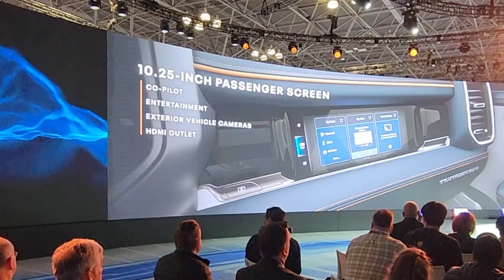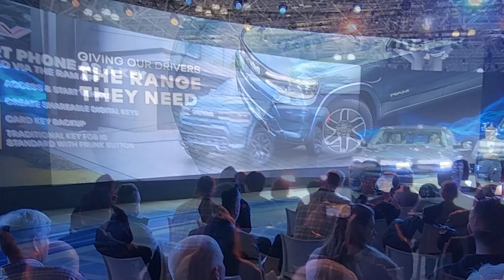RAM EV Pickup Truck NYIAS Revel April 2023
Want to know more about the all-electric pickup truck from RAM, the RAMEV?

Join us at the New York International Auto Show's official press conference as the RAMEV is shown to the automotive press on April 5th, 2023.

Lots of details about the payload, battery range, and imagery of the truck.